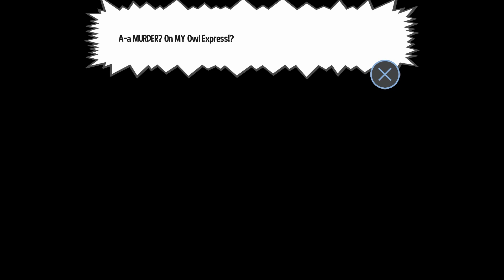Cod is a funny game